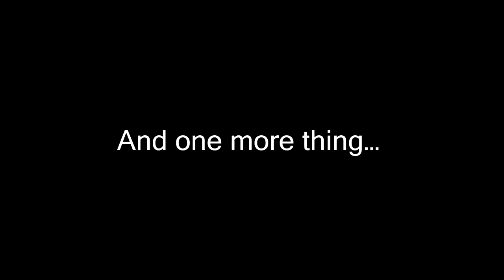DmC: DEVIL MAY CRY - DEFINITIVE EDITION PS4/ Xbox One Trailer